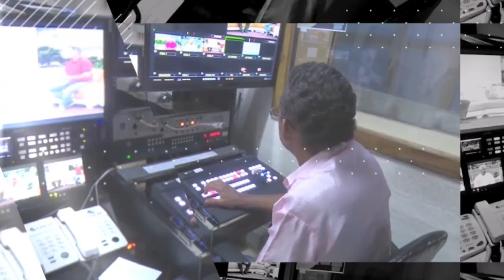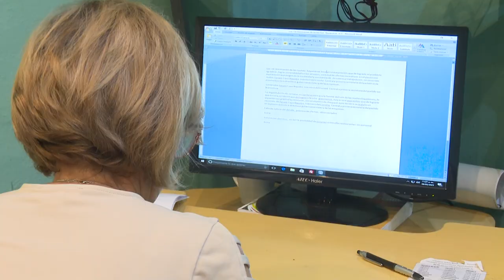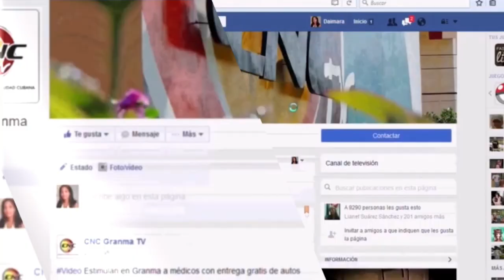Trabajadores del canal televisivo CNC, se proponen metas superiores en su labor.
La televisión granmense celebra este 9 de mayo 28 años de fundada. Durante ese tiempo logró posicionarse en la preferencia de los públicos, extendiendo su alcance a nivel internacional. Ello es posible gracias al trabajo en  las diferentes  plataformas digitales donde sobresale por su presencia.